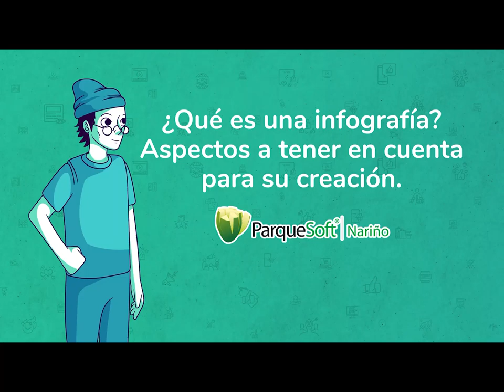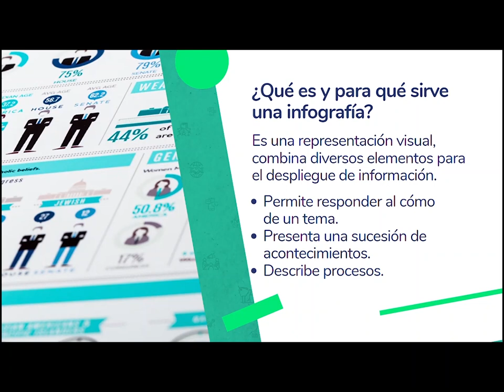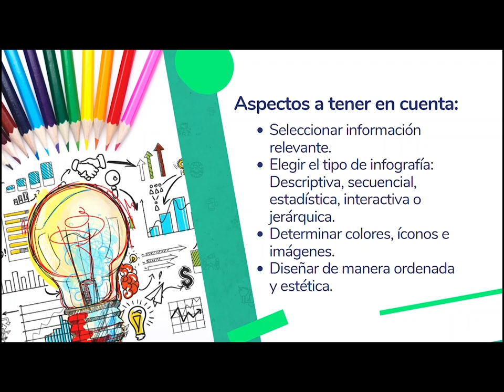▶ Marketing de Contenidos para LinkedIn en especial Infografias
Para establecer relaciones profesionales y fomentar el networking productivo.
Para conseguir estar en el “radar” de tus contactos, es necesario desarrollar una estrategia de marketing de contenidos que aporte valor, es decir, enfocada a solucionar y no solo a vender, aunque, en definitiva, estemos haciendo una venta de guante blanco.